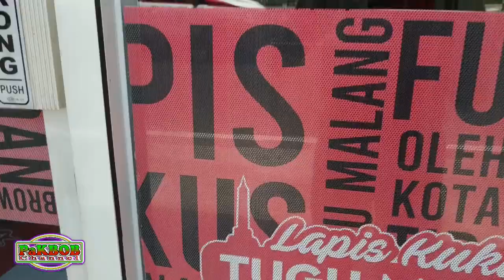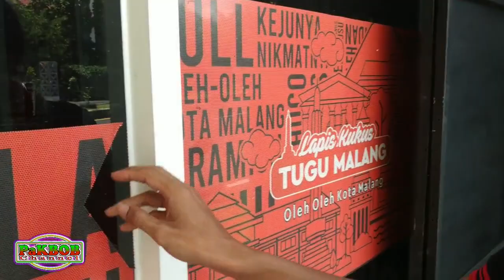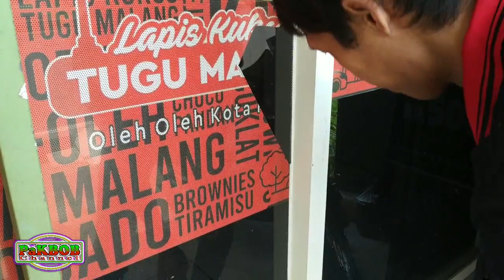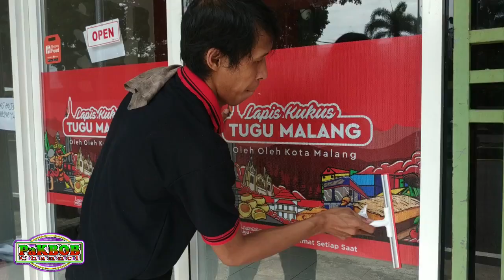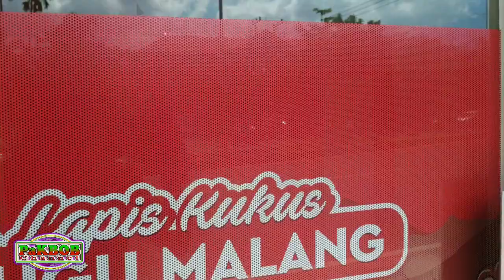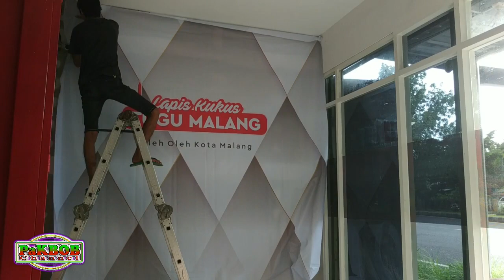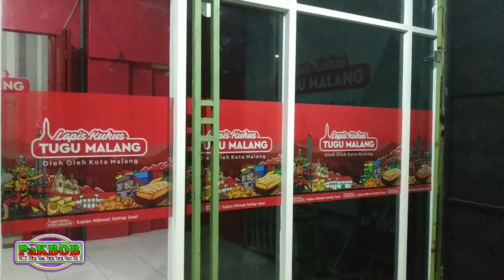LAPIS KUKUS TUGU MALANG WALLBANNER & ONE WAY DI OUTLET MADYOPURO MALANG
proses pemasangan wallbanner & one way di outlet madyopuro malang kali ini saya bersama mas bagus lagi untuk memasang wallbanner dan one way di sebuah outlet lapis kukus tugu malang yang berada di jalan madyopuro malang dan saya sama masbagus ini memasangnya mulai dasar sampai selesai teman-teman bisa menontonya sampai selesai dan tak lupa saya mengucapkan banyak terima kasih kepada mas bagus yang selama ini selalu mengajak saya dalam mengerjakan menempel seperti memasang wallbanner dan juga one way ok semoga video kali ini bermanfaat amin terima kasih